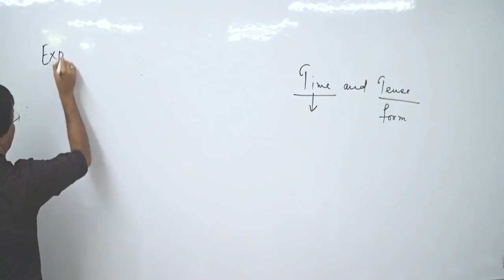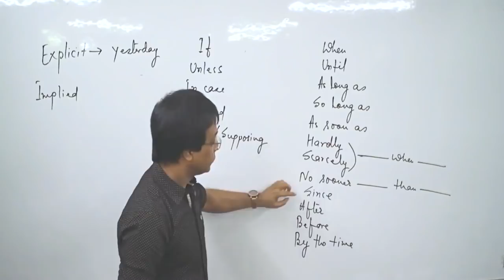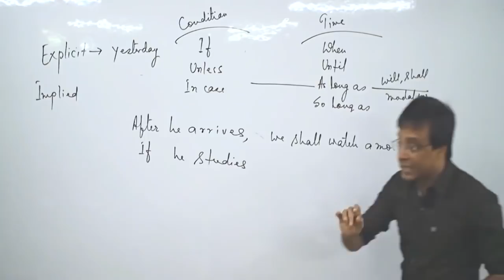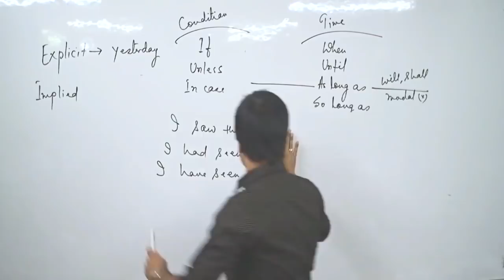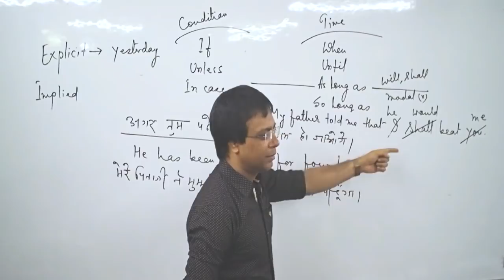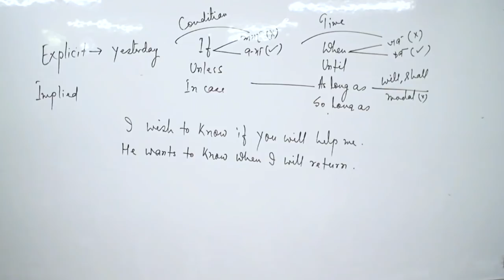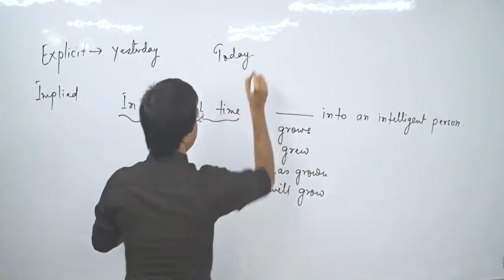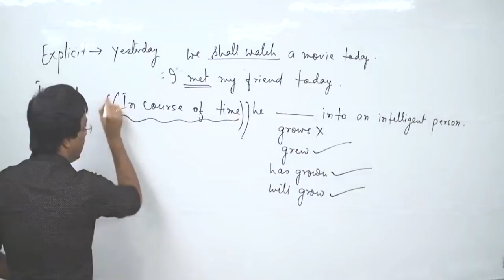Tense Part-2 By Ajay Kumar Singh II MB Books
Tense Part-2 By Ajay Kumar Singh
(Author & Director @ MB Books Pvt Ltd)